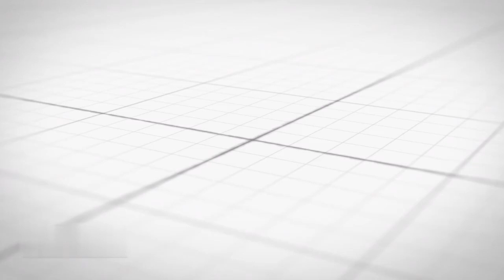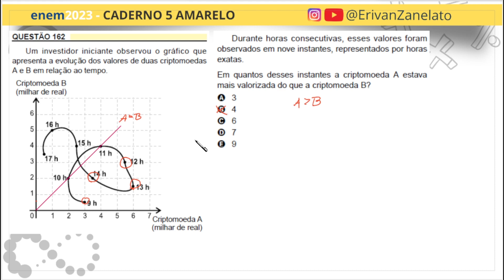Resolução Prova do ENEM 2023 | Gabarito enem 23 | questões resolvidas | questão 162 de matemática.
QUESTÃO 162
Um investidor iniciante observou o gráfico que apresenta a evolução dos valores de duas criptomoedas A e B em relação ao tempo. Criptomoeda B (milhar de real) em nove instantes, representados por horas exatas. Em quantos desses instantes a criptomoeda A estava mais valorizada do que a criptomoeda B?
A 3
B 4
C 6
D 7
E 9